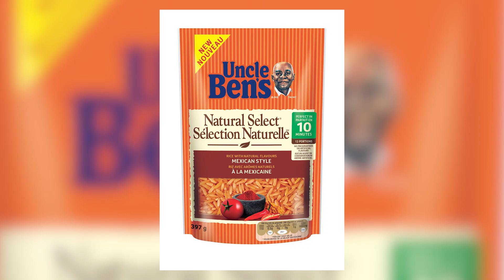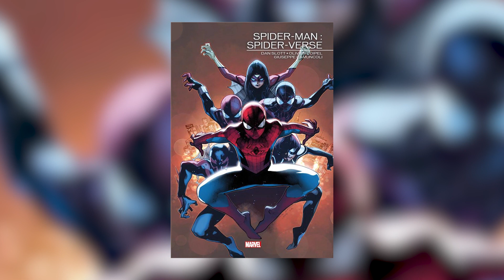L'Histoire de Spider-Man - Avant le Film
Louise bourrée, un mec que je ne connais pas, on parle de Spider-Man.. ouais.. c'est une journée classique

Filmé au Panasonic GH5, monté avec Adobe Premiere Pro